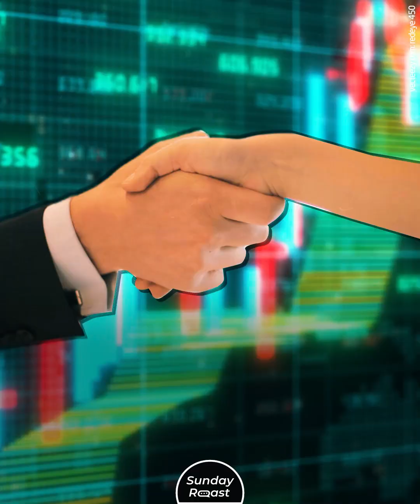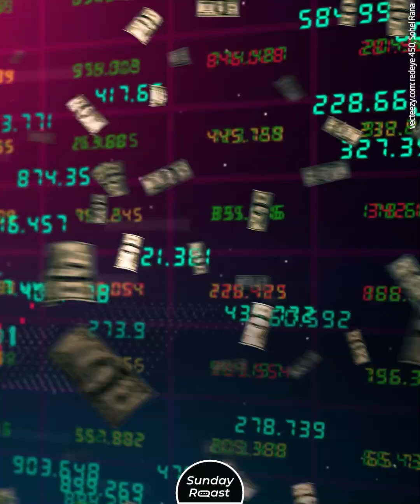5 Reasons Why China Is NOT an Ally of Russia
We are witnessing a curious geopolitical reality: the West thinks China and Russia are allied—and so does Russia. But China clearly thinks otherwise. Despite all the countless declarations of partnership, China is increasingly preparing for a future where Russia will be relegated to the backbench.